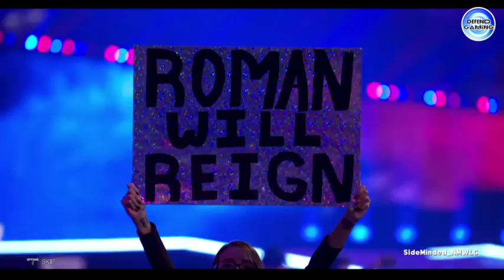WWE 2K17 My Career Mode - Ep 1 - "Main Roster Debut" [WWE 2K17 MyCareer Part 1]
Jason makes his Main Roster Debut. Starting in the Tag Team Division with Lance "The Player" Xander. Let's see what happens in his first week in the World of WWE.

I do apologize in advance for the mix up in where the episode ends. I'm just getting a hang of how My Career works. I promise Ep. 2 will be on point.

@defend_your_dreams [I follow back always.]
*Snapchat With Me:

Thank you for your support, and Layeth The SMACKDOWN on the LIKE button!!!